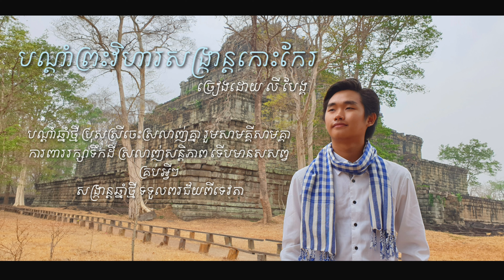បណ្តាំព្រះវិហារសង្ក្រាន្តកោះកែរ ច្រៀងដោយ លី បែង្គ , Ly_bank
1/បណ្តាំឆ្នាំថ្មី សង្ក្រានប្រាសាទកោះកែរ ​សូមជូនពុកម៉ែ បងប្អូនគ្រប់ជនប្រុសស្រី សូមសាងតែល្អ​ រក្សាសច្ចៈខន្តី​ នែចូលឆ្នាំ3ថ្ងៃ​ ដោយចិត្តប្រពៃជ្រៈថ្លា។

2/សូមកាន់ចិត្តបុណ្យ ស្រទន់ទឹកចិត្តមេត្តា​ ទៅណាមកណា ញញឹមដោយចិត្តភក្តី​ ទោះខ្មែរដូចគ្នារឺជាតិសាសន៍ដទៃ​ រក្សាតម្លៃ​ ពូជពង្សយេីងខ្មែរថ្លៃថ្នូរ ។

R ពេលធ្វេីដំណេីរបេីកបរចេះអធ្យាស្រ័យ​ កុំប្រញាប់អី​ មុនក្រោយគង់ដល់ដូចគ្នា​​ សូមគោរពច្បាប់ សុវត្ថិភាពគ្រប់ៗវេលា បេីរាំជាន់ជេីងគ្នា​​ សេីចដាក់ព្រោះសុទ្ធបងប្អូន។

3/បណ្តាំឆ្នាំថ្មី​ ប្រុសស្រីចេះស្រលាញ់គ្នា​ រួមសាមគ្គីសាមគ្គា ការពាររក្សាទឹកដី​ ស្រលាញ់សន្តិភាព​ ទេីបមានសសព្វគ្រប់អ្វីៗ សង្ក្រាន្តឆ្នំាថ្មី ទទួលពរជ័យពីទេវតា។